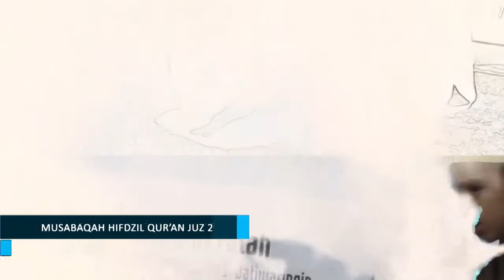Peserta ke -11, Zelinda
Tarhib Ramadhan 1438 H, Juara 1 Lomba Hifdzul Qur'an Juz 30 di Masjid Al Falah Jatiwaringin Asri, Zelinda Utusan Darul Qur'an Al Amin Jatibening.